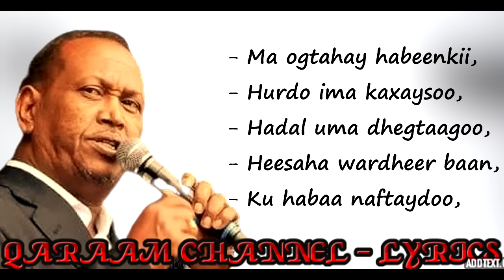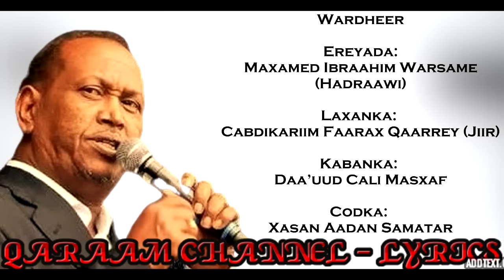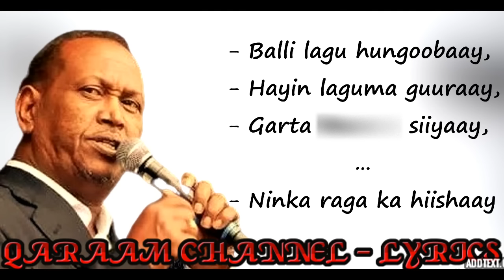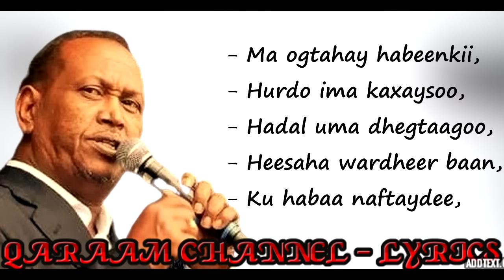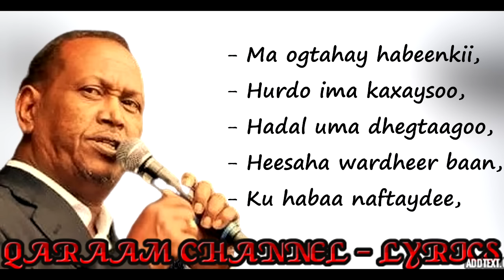Wardheer || Kaban Daggan || Xasan Aadan Samatar || HD +Lyrics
HEESTA:    WARDHEER
EREYEDA:  ABWAAN MAXAME IBRAAHIM WARSAME (HADRAAWI)
LAXANKA: CABDIKARIIN FAARAX QAARREEY (JIIR)
KABANKA: DAA'UUD CALI MASXAF
CODKA:      XASAN AADAN SAMATAR

EDITED, LYRICS & PRODUCED BY: QARAAM CHANNEL

"Heestani waxay ka socotaa maqaaxi ku ag taalley Fooqa dabka ee xamar oo la odhan jirey Wardheer - maqaaxidaas oo saarnayd Waddada Maka Al-mukarama - Degmada Hodan"
                                                                     - @Abdi Gacayte

- Qisada heesta waxa aad ka akhrisan kartaa Commentiga ugu horreeya.

Ku soo dhowoow QARAAM CHANNEL – LYRICS, Fadlan haddii aad ka heshay muuqaalka aan soo gudbiyay:
• LIKE saar si uu daawadayaal kale u gaadho.
• SHARE (La wadaag asxaabtaada)

Wixii warbixin, talo, fikir, dhaliil iyo music aad ila wadaagaysoba waxaad iigu soo gudbin kartaa Emailkan;

Warbixin kooban oo ku saabsan channelka:

Channelkan waxa aan kusoo gudbiyaa qaybo xul ah oo ka mid ah suugaantii dahabiga ahayd ee hore (Qaraami) iyo kuwii dhexeba, laga soo bilaabo badhtamihii 1950-meeyadii illaa dhammaadkii 1990-kii (wakhtigii iyo waayihii u wacnaa taariikhdeenna iyo guud ahaanba dhaqankeenna).

Waxa xaqiiqo ah oon filayo in aad markhaati ka tahay adiguba in video kasta en soo geliyo channelka aan isku dayo in aan helo wixii markaas warbixin ah ee ku saabsan heesta, anigoo la xiriira macallimiintii ka qayb qaatay heestaas haddii ay tahay abwaanada ama fannaaniintaba intooda nool ee aan ka gaari karo, si aan uga ogaano dadka ka qayb qaatay heesta haddii ay noqoto samaynta;
• Ereyada
• Laxanka
• Muusigga
• Sannadkii la qabtay
• Iyo riwaayaddii ay markaas qaybta ka ahaydba. IWM.

Sidoo kale qaybta ugu muhiimsan ee ah suugaanta qoraalkeeda oo aan isku dayo in aan usoo gudbiyo sida ugu saxsan ee abwaanku u qoray, taas oo aad runtii mooddo in ay tahay qaybta ugu adag marka ay noqoto soo bandhigista heesihii hore oo qaab qoraal (lyrics) ah lagu soo bandhigo.

Runtii ma aysan suuro-gasheen qodobada aan kor ku xusay oo dhan, abwaanada, laxamiistayaasha, fannaaniinta iyo waayo-aragga aan markaas ka raadiyo warbixintaas la’aantood, mahad gaar ahna waan uga gudbinayaa halkaan anigoon kala reebayn dhammaantood sida hufan ee sharafta leh ee ay iigu hagar-baxaan markasta oon la xiriiro.

In aan diiwaan gelinno suugaanta, dadkii ka qayb qaatay iyo weliba ereyadii hal-abuurka oo saxan waxa ay horseedaysaa in jiilka dambe aysan ku dhibtoon raadiska warbixinta halyeeyadii soo qurxiyay fankeennii hore, Eebbe naxariistii janno haka waraabiyo intooda dhimatay inta noolna cimri iyo caafimaad suubban (Aamiin).

Haddii aad barnaamijkaan igu raacsan tahay waxaan mar kale iga codsi ah in aad ku xirnaatid channelka adigoo subscribe saaraya sidoo kale la wadaagaya asxaabta kale, kana qaybqaadanaya adigoo markaas nagala soo xiriiri kara Emailka aan kor xusay.

Mahadsanid.

In this channel I upload some of the classic old school Somali music (Qaraami) from mid 1950s up to late 1990s (the best thing that happened in our culture and history).

In fact, every video I upload, I do as much research as I can get on every single information that is out there and consult with those who had participated in making such an incredible music whether it’s the musicians themselves or poets, to get most accurate information of that certain music including creators of the;
• Lyrics,
• Music.
• Melody,
• Year recorded as well. etc

And also presenting the correct lyrics (since the lyrics are bit complicated to understand), in order the young generation don't suffer of getting the history of our legends to honor and remember their legacy (I pray for both, those who are dead and the living legends that may Allah grant them his highest level of Jannah).

I am glad to have you here, thanks for checking by, please support us to record our history and keep our musician's legacy by making sure to subscribe, hit the like button, comment and also share with those who are interested as well.

Thanks.